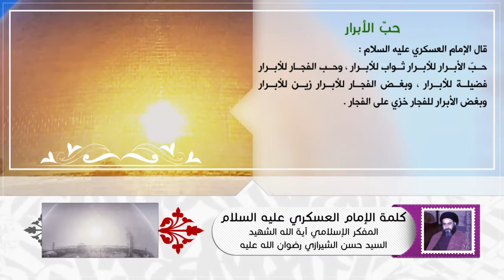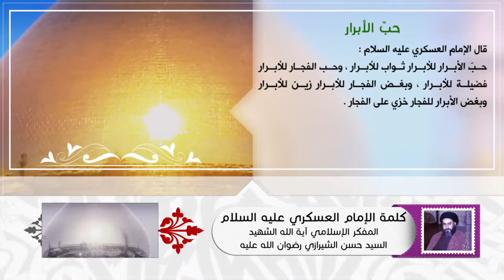كلمة الإمام العسكري عليه السلام - حبّ الأبرار - آية الله الشهيد السيد حسن الحسيني الشيرازي رحمه الله